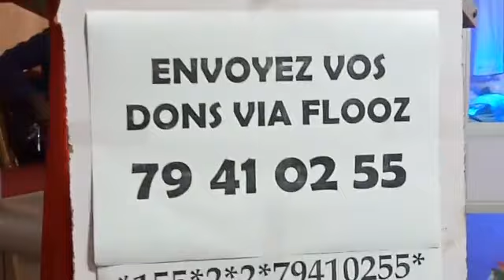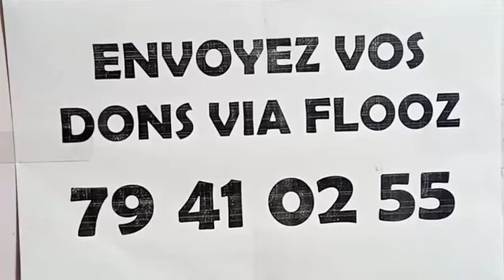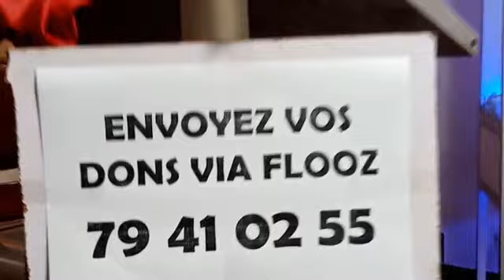🔴 JEUDII DE LA 11 ÈME SEMAINE DU TEMPS ORDINAIRE ANNÉE A ✝️ 🧿LIVE –PAROISSE SAINT KISITO: Messe ma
🔴 JEUDII DE LA 11 ÈME SEMAINE DU TEMPS ORDINAIRE ANNÉE A ✝️
🧿LIVE –PAROISSE SAINT KISITO: Messe matinale  présidée par le père Dieudonné SIABI
LUMEN TV AFRIQUE